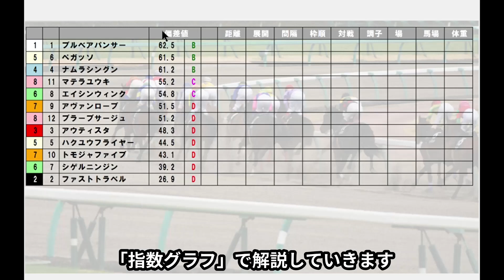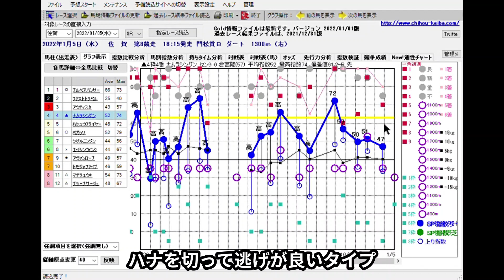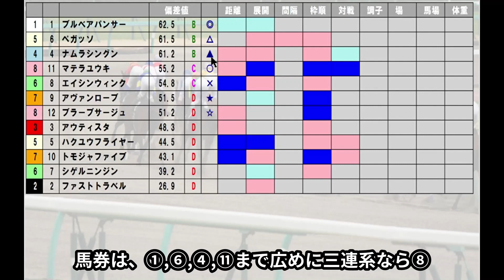1/5(水) 佐賀競馬 8R 門松賞-最後に能力偏差値公開【地方競馬 指数グラフ・予想・攻略】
また、PCソフトは無料でお使いいただけますので

1Rからメインレース〜最終レースまで攻略、ファンファーレを聞いてライブで気分向上